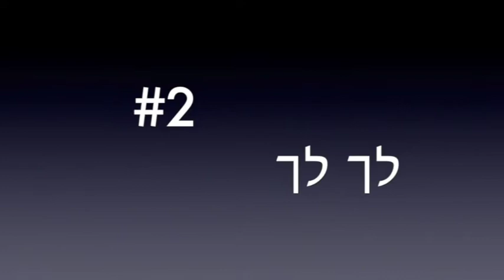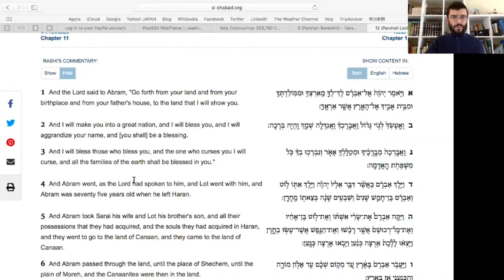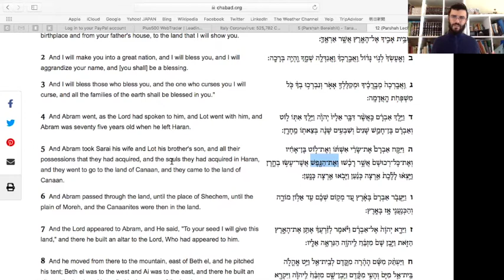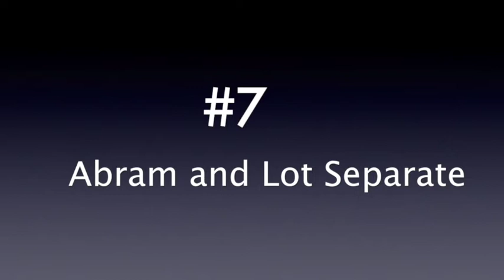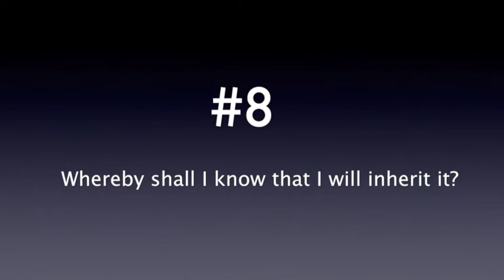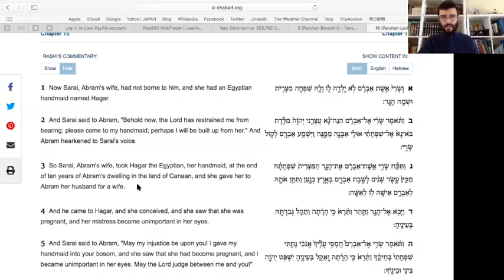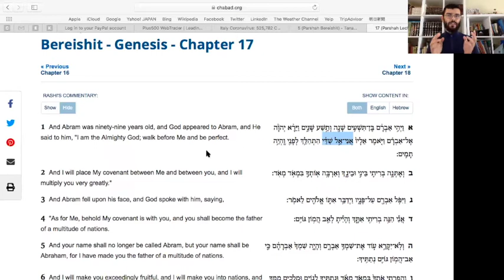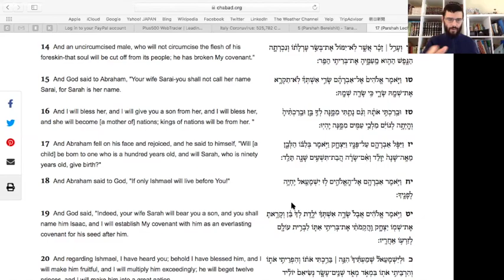Lost In Translation - 03 Lech Lecha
In this week's Torah portion we discuss the secrets of Abram/Abraham's name(s) and how the dichotomy of blessing and curse is a continued theme from Adam, through Noah and also in the story of Abraham.  We discover how Abraham's decent into Egypt is a prototype for Exodus.  Check it out and share your thoughts as well.